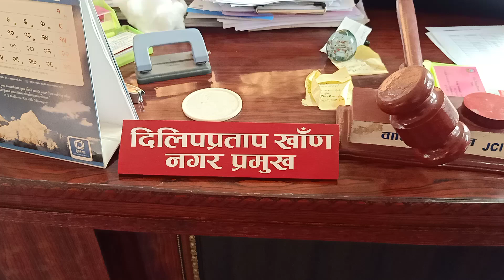वालिङ-कोरोना रोकथाम, नियन्त्रण र प्रभावितलाई राहत दिन यस्तो च्यानलको विकास गरेको छ ।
वालिङ नगरपालिका-नगरप्रमुख दिलिप प्रताप खाँणसँगको कुराकानी